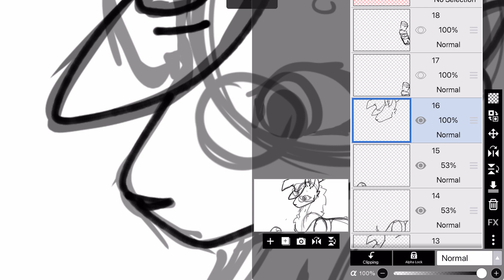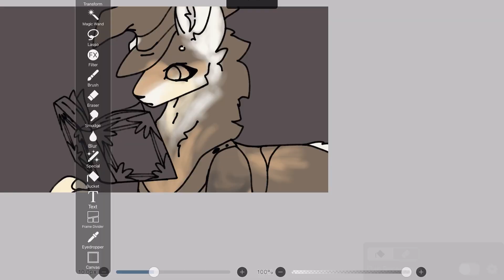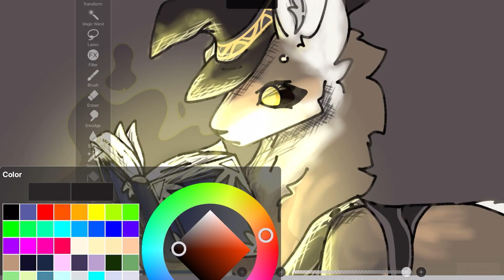SECRETS//CERCI SPEEDPAINT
I.LOVE.THIS.DRAWING. SMMMMMMMMM🤩🤩 I wasn’t planning on turning it into a full scale drawing but it did and I’m so happy!